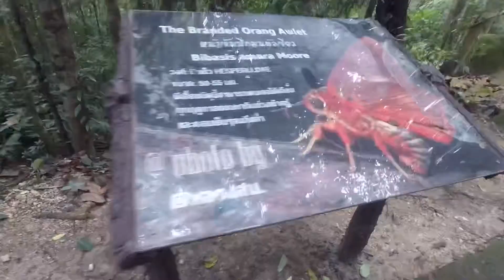Bang Soh Pattani Lunch Ride